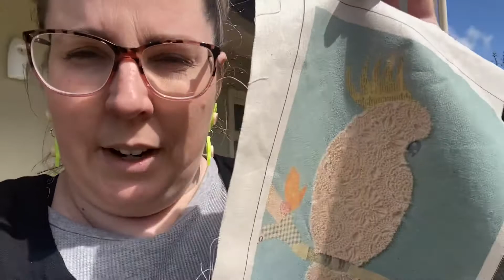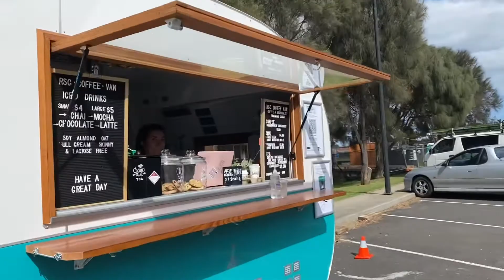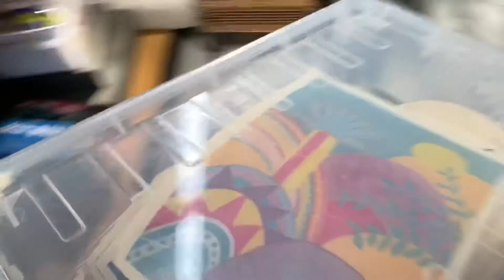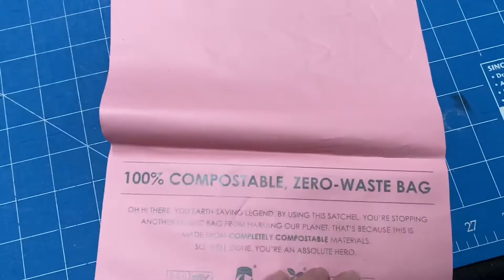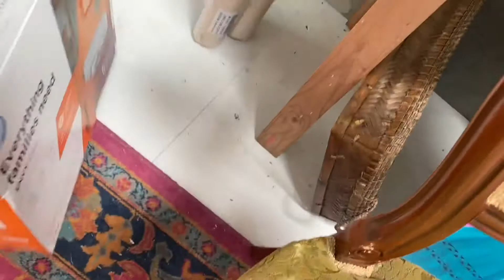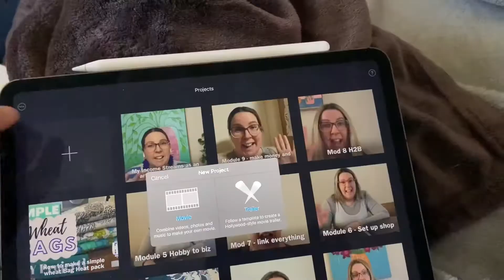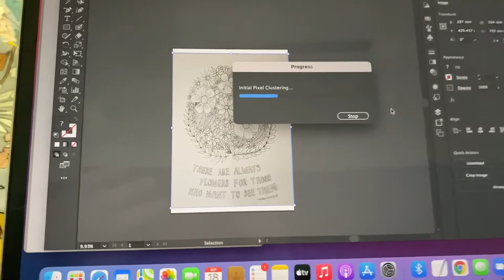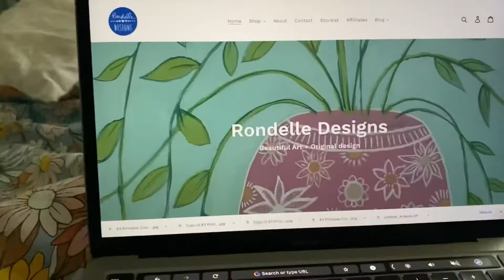💙 STUDIO VLOG 1 / Making Art, Making Products, Packing Orders + Running My Small Business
Welcome to my very first Weekly Studio vlog where I share the behind the scenes of running my art and handmade small business in Melbourne Australia.  I am an Artist, illustrator and product designer who loves spending my days creating.  I’m so excited to share lots of the behind the scenes action in my new weekly studio vlogs.

I hope you enjoy the video and please let me know in the comments below what you think of my new studio vlog and if you have any questions at all!  Also, if the quality isn’t great I do apologise…I’ve literally been filming on my phone and ipad and have just bought a great camera for vlogging so looking forward to transitioning to that!!

The link to my course that I offer for free on my YouTube channel ‘From Hobby to Business in 30 days’ is